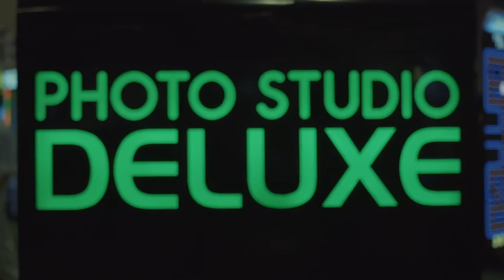Face Place Photo Studio Deluxe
Why not go BIG? The Photo Studio Deluxe is the world’s most interactive photo booth attraction. Its monumental size and vibrant light show composed of over 5,000 LED lights will undoubtedly be an eye catching attraction for any FEC. With state-of-the-art retro-reflective technology, large groups of people can enjoy 20+ video-guided interactive fun scenes or “Be Scene” in a custom “One-Step” step and repeat promoting your brand.